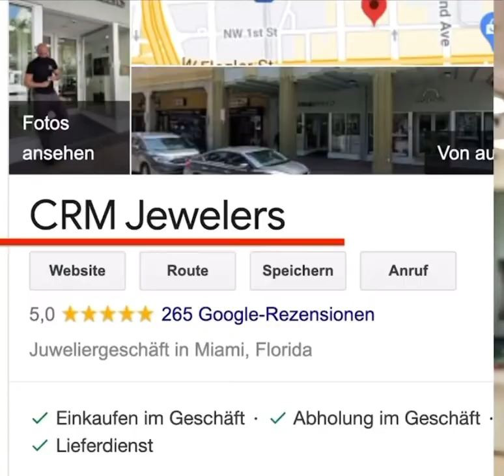Jeremy Fragrance on Tour #1 New Pop up Store in Miami Jewelry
Jeremy Fragrance visits new jewelry in Miami
Jeremy Fragrance besucht neuen Juwelier in Miami

Jeremy Fragrance announces new pop up store in Miami
Jeremy Fragrance kündigt neuen pop up store in Miami an

Cameraman falls off ladder
Kameramann fällt von Leiter